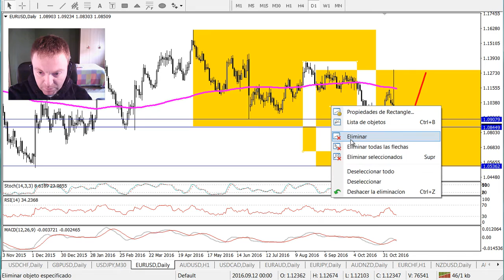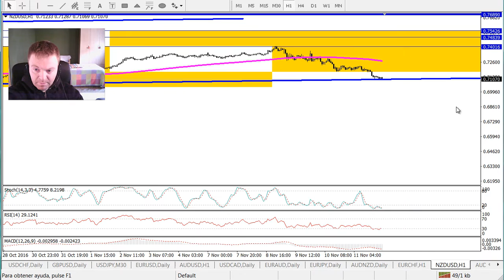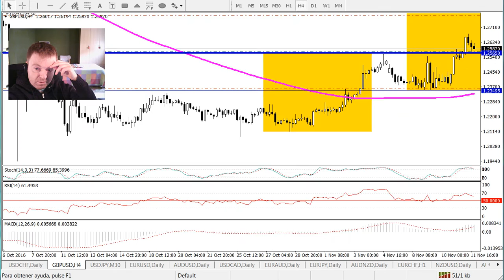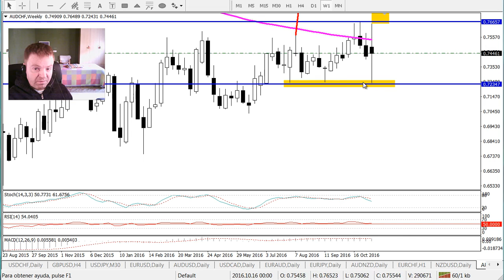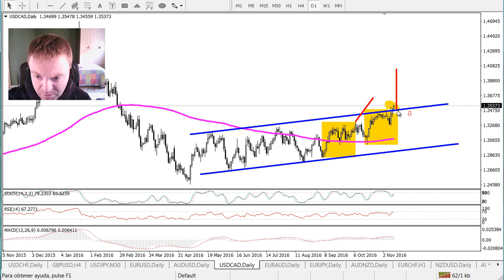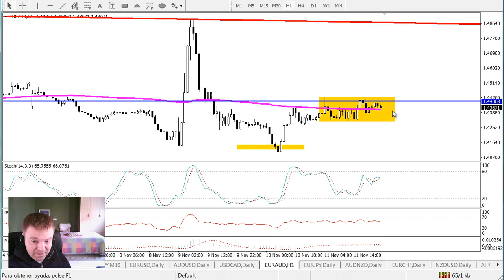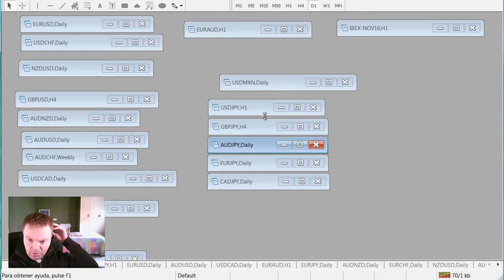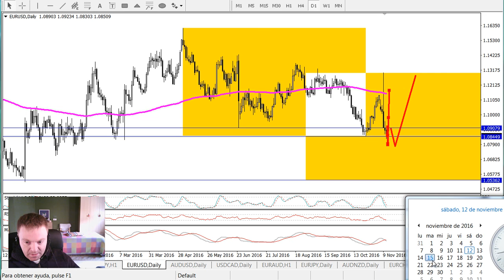Repaso forex sabado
Repaso a los principales pares de divisas fin de semana